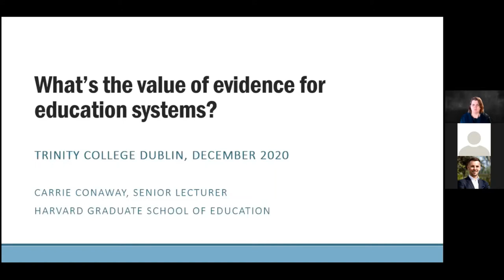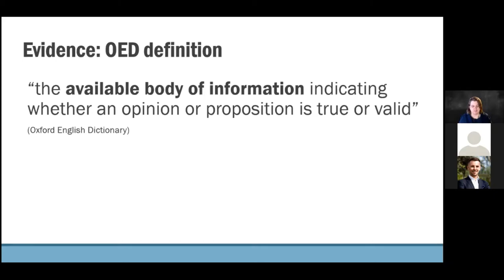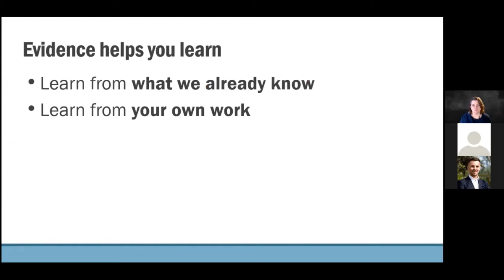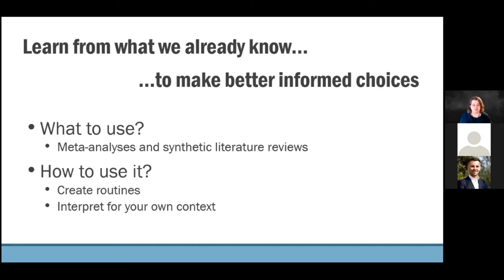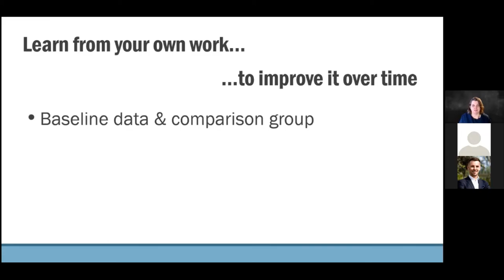'In Conversation With' Educational Policy and Leadership Series: Gavin Murphy and Carrie Conaway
The first of the 'In Conversation With' Educational Policy and Leadership Series from Dr Gavin Murphy (School of Education, Trinity College Dublin) and Carrie Conaway, Senior Lecturer, Harvard Graduate School of Education. This conversation is based on her recent publication (with Nora Gordon) 'Common-Sense Evidence: The Education Leader's Guide to Using Data and Research'.